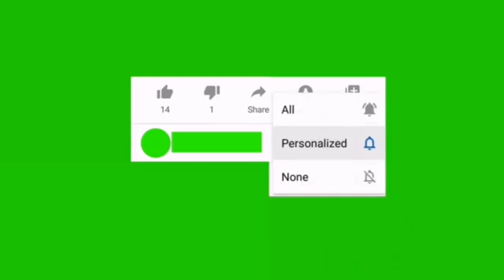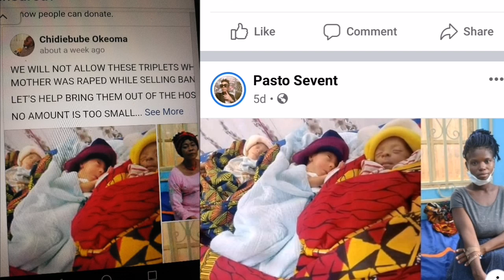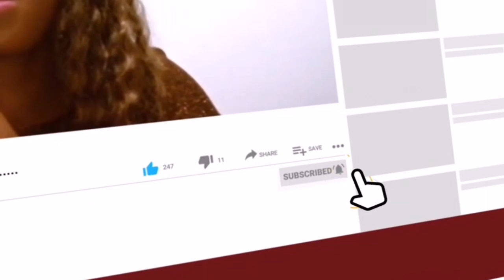20 Years Old Igbo Lady, Men Kerewa her Now She Born 3 Pinkins, NO Moni To Comot 4 Hospital